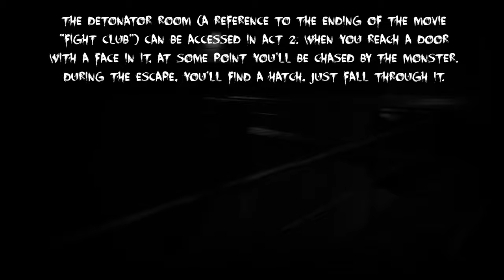Layers of Fear 2 | Getting the Final Photo Slide #11 and the Secret Detonator Room